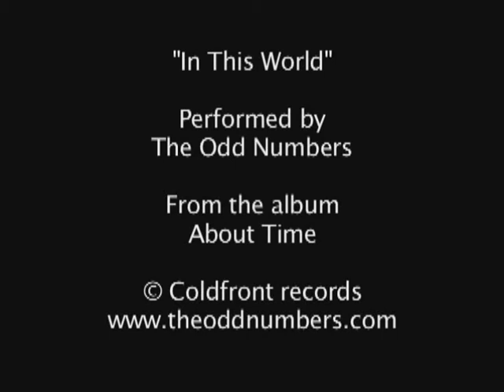Snowboard Odd Numbers In this world